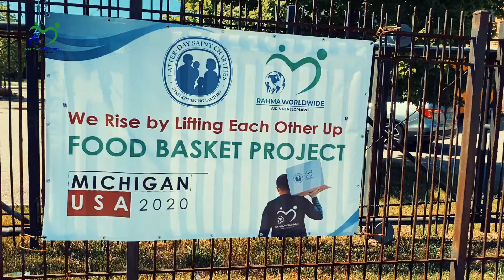COVID-19 Relief Campaign In Michigan-USA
Our Team in The United States launched their Covid19 Relief Campaign by distributing food baskets to needy families in Southeastern Michigan